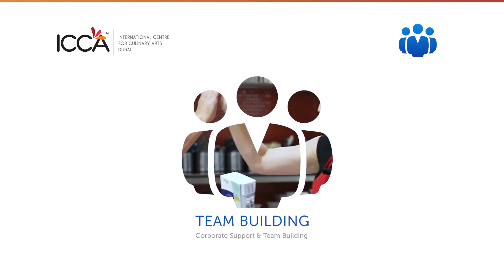Corporate and Team Building Rushaway Testimonial | ICCA Dubai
The winning team of the ICCA-Red Velvet Mille-Feuille Culinary Challenge, part of the Rush-A-Way Corporate Challenge Season 2, shares their experience of cooking and enjoying a scrumptious spread in a fun-filled Team Building Activity!